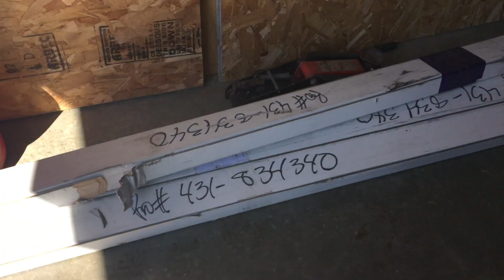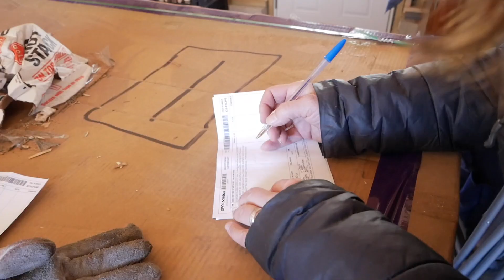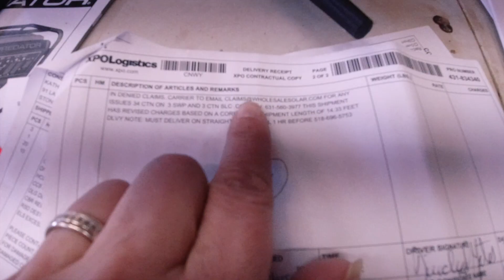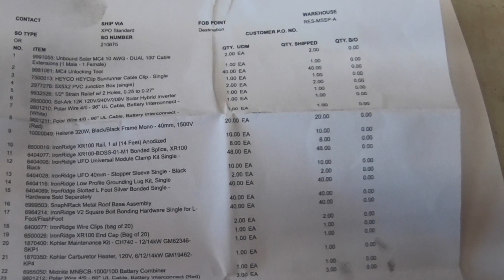OFF-GRID Solar System is Delivered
It's delivery day for our 6400 Watt off-grid solar system kit. Check out what was included!

▬ ABOUT US ▬
We are a retired couple building a debt-free OFF GRID earth sheltered dome home in the Adirondack Park of New York State. We have a super tight budget (getting tighter every day), and are very careful managing every penny we've been saving since our 20's by repurposing, budget buying, and using free stuff. Check out our 'about' page link above for more information and join us to see how we manage the challenges of staying in budget!

Sincerely,
Rich & Kathie